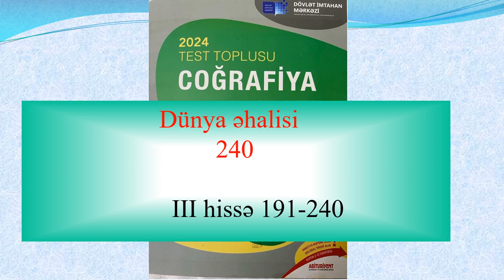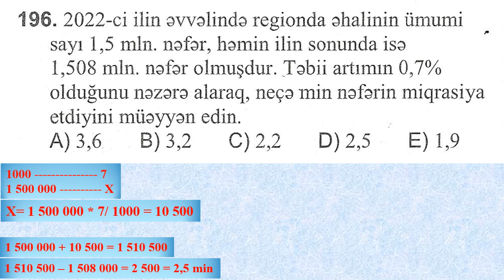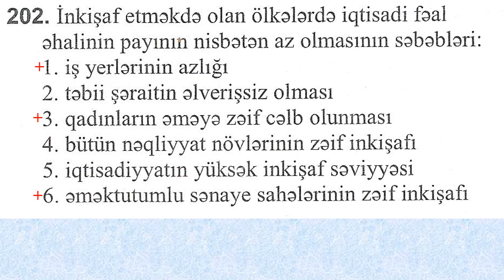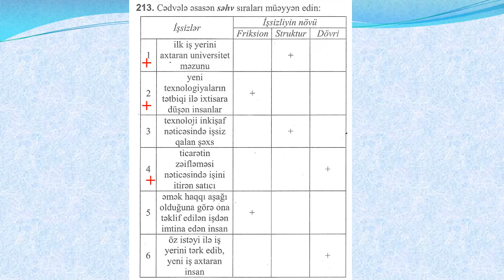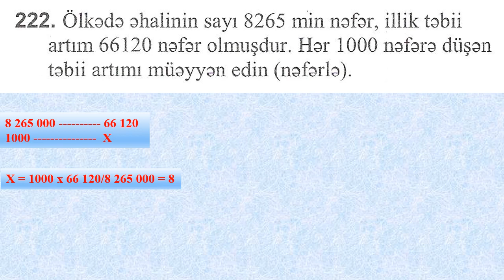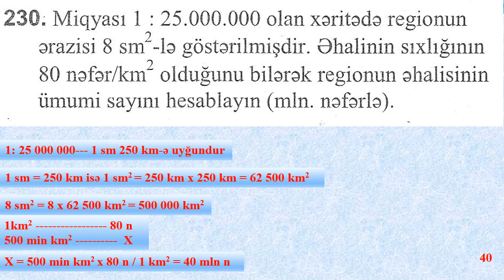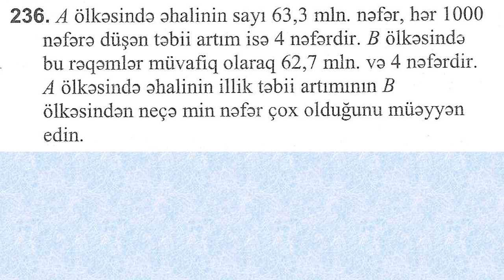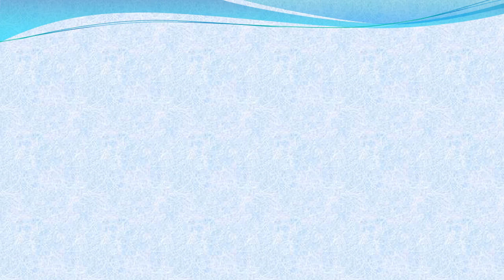DİM 2024 Dünya əhalisi 240 191 240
Əhali coğrafiyası ilə bağlı mürəkkəb məsələlər yazılı həlləri ilə birlikdə şərh edilmişdir.